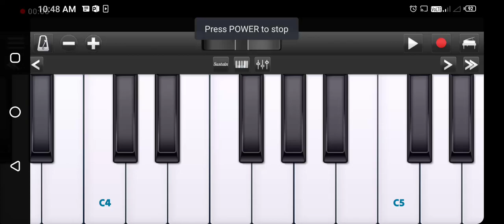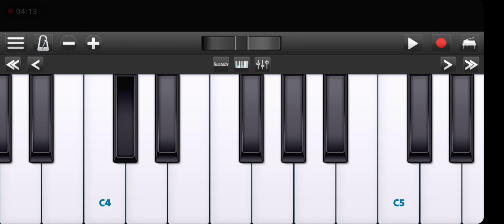💕जिंदगी एक काराये का घर है🎶piano tutorialअपने आप कोई भी song🎹हरमोनियम पर बजाओ सिर्फ 1बार देख कर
piano tutorial,
piano tutorial gajal
piano tutorial bhajan
piano tutorial bhakti song
piano tutorial all song 😎😎😎😎😎

अयोध्या नगरी
shadhu sharan sangeetanjali
sweta music